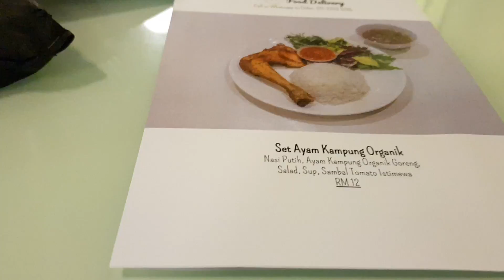Aiman akahsya cover Ariff Bahran - Kata Akhirmu